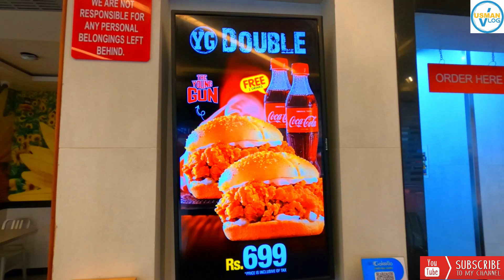OPTP The Young Gun YG Double Deal Spicy Chicken Burger | OPTP Deals | G11 Markaz | Islamabad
Todays video is about OPTP Young Gun Double Deal they are offering two spicy chicken burgers @ Rs.699 with two cold drinks...the taste of this burger is awsome...i really liked that ...i am linking optp alot now. i think they can compete KFC